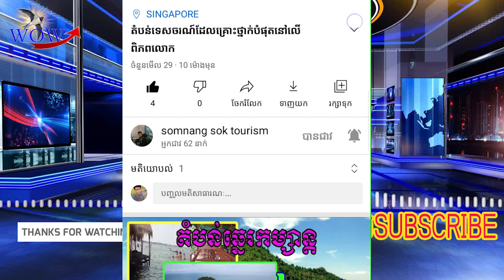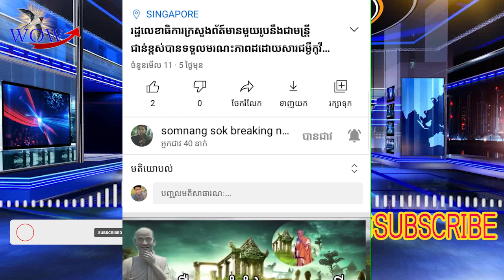លោកស្រី​ស៊ូ​ជី​បង្ហាញ​ខ្លួន​នៅ​តុលាការ​ជា​លើកដំបូង​ចាប់តាំងពី​រដ្ឋប្រហារ​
មេធាវី​របស់​លោកស្រី​បាន​និយាយថា លោកស្រី​អ៊ុង សាន ស៊ូ​ជី ដែល​ត្រូវបាន​ទម្លាក់​ពី​តំណែង​នៅ​មី​យ៉ាន់​ម៉ា បាន​បង្ហាញខ្លួន​ដោយ​ផ្ទាល់​នៅក្នុង​សវនាការ​នៅ​ថ្ងៃ​ចន្ទ​ទី​២៤ ឧសភា​នេះ​ជា​លើកដំបូង​ចាប់តាំងពី​រដ្ឋាភិបាលរ​បស់​លោកស្រី​ត្រូវបាន​ផ្តួលរំលំ​ដោយ​យោធា​នៅក្នុង​រដ្ឋប្រហារ​ថ្ងៃទី ០១ ខែ​កុម្ភៈ​។​

​មេធាវី​ឈ្មោះ ថេ មួង មួង បាន​និយាយថា លោកស្រី​ស៊ូ​ជី​មាន​សុខភាព​ល្អ​ហើយ​បាន​ជួប​ផ្ទាល់​ជាមួយ​ក្រុម​មេធាវី​របស់​លោក​ស្រី​ប្រហែល ៣០ នាទី​មុនពេល​បើក​សវនាការ​។​

​លោកស្រី​ស៊ូ​ជី​អាយុ ៧៥ ឆ្នាំ​ដែល​បានឈ្នះ​ពានរង្វាន់​ណូបែល​សន្តិភាព​ក្នុង​ឆ្នាំ ១៩៩១ ដោយសារ​ការខិតខំ​ប្រឹង​ប្រែង​ដើម្បី​កសាង​លទ្ធិប្រជាធិបតេយ្យ​គឺ​ស្ថិត​ក្នុងចំណោម​មនុស្ស​ជាង ៤.០០០​នាក់​ដែល​ត្រូវបាន​​ឃុំខ្លួន​ចាប់តាំងពី​រដ្ឋប្រហារ​។ លោកស្រី​ប្រឈម​នឹង​ការចោទប្រកាន់​ជាច្រើន រាប់​ចាប់ពី​ការកាន់កាប់​វិទ្យុទាក់ទង (​អាយកូម​) ខុសច្បាប់​រហូតដល់​ការរំលោភច្បាប់​ស្តីពី​ការសម្ងាត់​រដ្ឋ​។​

​មេដឹកនាំ​ដែល​ត្រូវ​បាន​បណ្តេញ​ចេញ​រូបនេះ​បាន​ជូនពរ​ឱ្យ​ប្រជាជន​មាន​សុខភាព​ល្អ​នៅក្នុង​ការប្រជុំ​របស់​លោក​ស្រី​ជា​មួយ​មេធាវី​ហើយក៏​បាន​ព្រល​យ​ដែរ​ថា​គណបក្ស​សម្ពន្ធជាតិ​ដើម្បី​លទ្ធិប្រជាធិបតេយ្យ​​របស់​លោកស្រី​អាច​នឹង​ត្រូវ​គេ​រំលាយចោល​ក្នុងពេល​ឆាប់ៗ​។​

​លោក ថេ មួង​មួង និយាយថា “​លោកស្រី​បាន​និយាយថា គណបក្ស​នេះ​ត្រូវបាន​បង្កើតឡើង​សម្រាប់​ប្រជាជន ដូច្នេះ​គណបក្ស​នឹង​នៅ​ទីនោះ​ដរាបណា​ប្រជាជន​នៅតែ​គាំទ្រ​”​។​

​ប្រព័ន្ធ​ផ្សព្វផ្សាយ​បាន​រាយការណ៍​កាលពី​ថ្ងៃ​សុក្រ​បាន​ដកស្រង់​សម្តី​មន្ត្រី​ម្នាក់​ដែលថា គណៈកម្មការ​បោះឆ្នោត​ដែល​តែងតាំង​ដោយ​របប​យោធា​មី​យ៉ាន់​ម៉ា​នឹង​រំលាយ​គណបក្សនយោបាយ​របស់លោក​​ស្រី​ស៊ូ​ជី​ចំពោះ​ទោសកំហុស​ការលួចបន្លំ​សន្លឹកឆ្នោត​៕